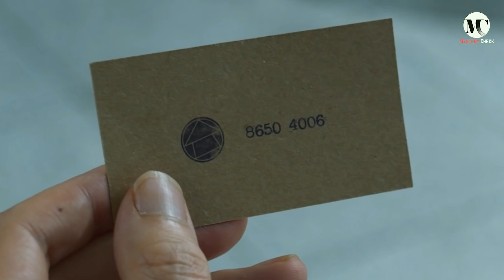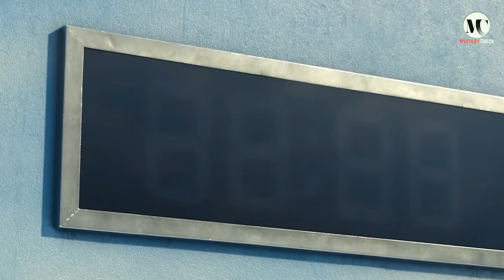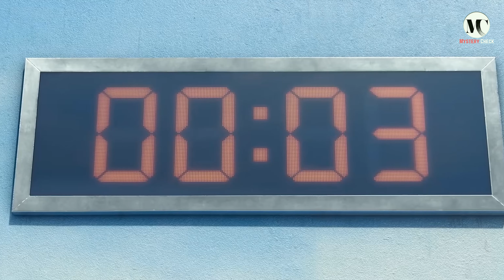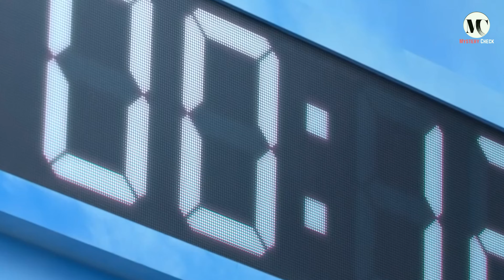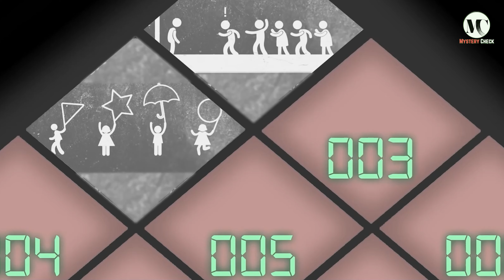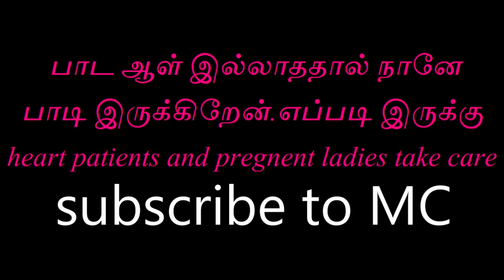How To Beat Every Death Game In Squid Game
In This Video We Will Let You Know The Simplest Steps In Winning Squid Game! So Watch Till End So That It May Be Helpful If You Wanna Enter The Squid Game Arena!

CREDITS:
PRESNTER : Rajesh
CONTENT CREATOR : Rajesh
EDITOR : FR
SPECIAL THANKS: Netflix India
CHANNEL OWNERS: Vinesh , Rajesh

WE HAVE PUT A LOT OF EFFORT FOR THIS VIDEO FOR V.O , GRAPHICS AND EDIT SO DO SUPPORT US

Our favorite videos :) Do Watch Them Too!

Mystery check is a youtube channel best for viewers who loves to hear information and get more knowledge! And best suit for mystery lovers We only upload contents that are true and which are not against the community guidelines!!.

Bye Bye !! Lets meet in the next video

NEW VIDEOS
Monday , Thursday , Saturday
10 AM